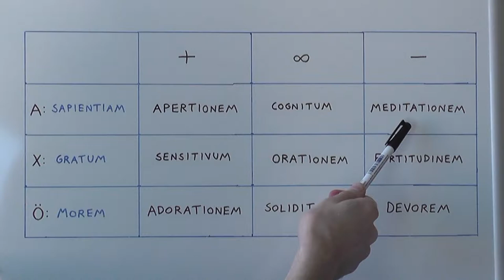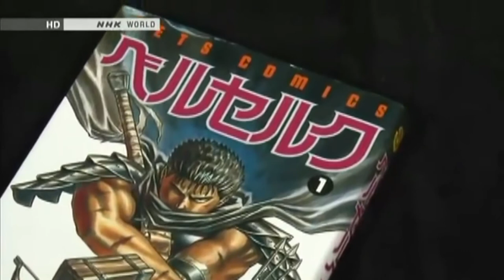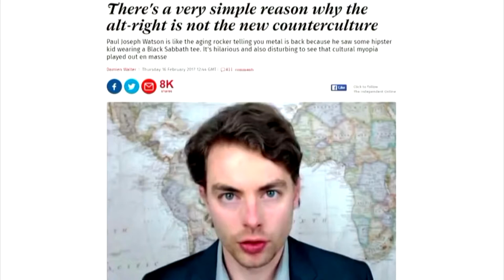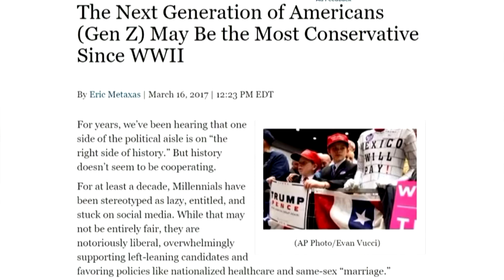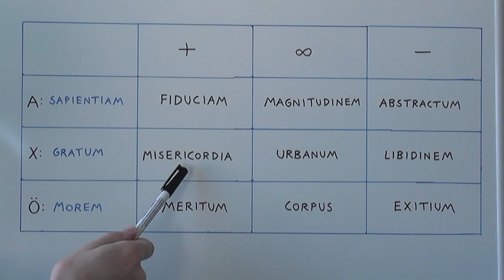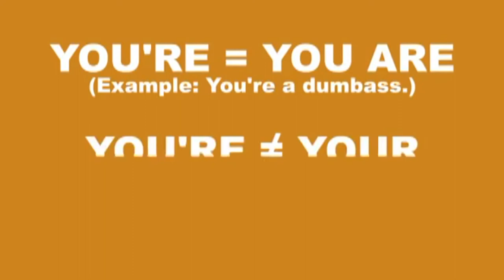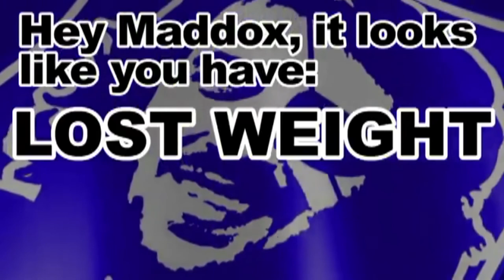Abstractum-typer | Abstractum-types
[Has English subtitles.]
Människor kan klassificeras i 81 olika "människotyper" beroende på en konfigurering av nio "instinkter" eller energier (psykoshylemorfismer) uppdelade i tre sfärer där en instinkt i varje sfär dominerar, och en av dessa tre är primär (starkast) och de andra två sekundära. Därav finns det nio olika varianter av varje "primärtyp." I den här videon visar jag exempel och variationer av primärtypen "Abstractum" som är de mest djuptänkande, objektiva, och kravlösa människorna (men har låg fysisk energi).

Jag har varit försiktig med att välja ut exempel som jag oftast är väldigt säker på är Abstractum primärt. Men om det skulle visa sig att jag gjort ett fel och ändrar mig kommer jag notera det i listan på exemplen jag använder i videon som följer nedan.

Exemplen i videon:

Albert Einstein
Mileva Maric
David Lynch
Stanley Kubrick
H. R. Giger
Luis Royo
Peter Chung
Masamune Shirow
Kentaro Miura
Tim Burton
Arthur Schopenhauer
Friedrich Nietzsche
David Hume
Franz Kafka [Kan vara Misericordia]
Isaac Newton
Charles Darwin
Paul Joseph Watson (Youtuber) [Kan vara Magnitudinem]
Vaslav Nijinsky
Ted Kaczynski
En Arg Blatte Talar/Angry Foreigner (Youtuber)
Styxhexenhammer666 (Youtuber)
Maddox (Internet personlighet)
xkcdHatGuy (Youtuber)
Marie Curie
Lise Meitner